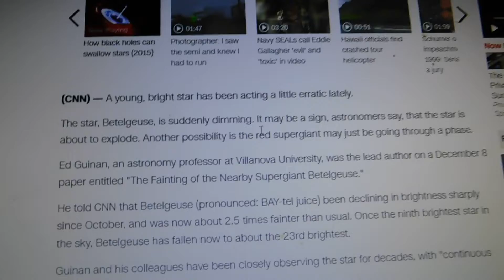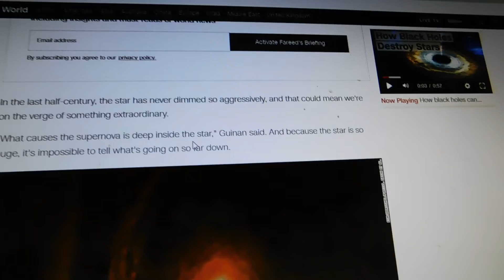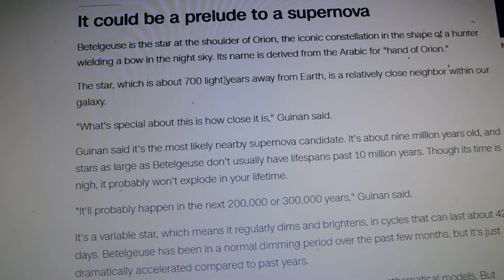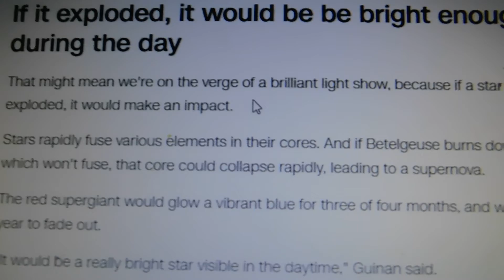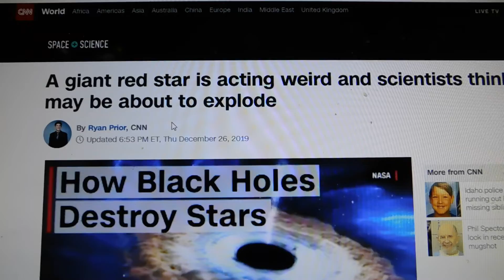The star Betelgeuse is dimming and it might go into a supernova soon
so there is a star called Betelgeuse that might go into a supernova soon and we will see it happen on earth